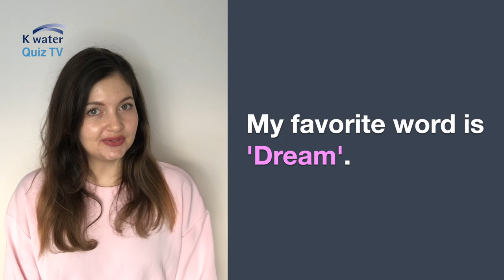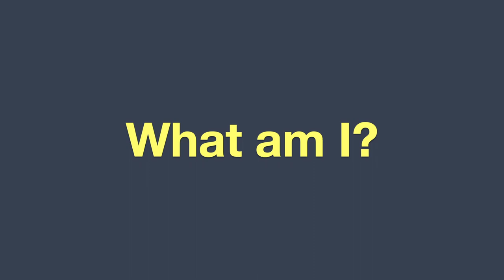What am I? (thing - 4)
Hello everyone!
This is Kwater Quiz TV and I’m Danielle.
What is your favorite word?
My favorite word is 'Dream'.

Let’s start in 3, 2, 1.

1. I am an emotion or feeling.
2. I am the feeling of liking someone very much.
3. This is how you feel about your family,
    or someone that you are married to.
4. It is also a chemical reaction in your brain.
5. There’s a saying that ‘It makes the world go round’.
6. I am the opposite of hate.
7. I am a four letter word and I start with the letter L.